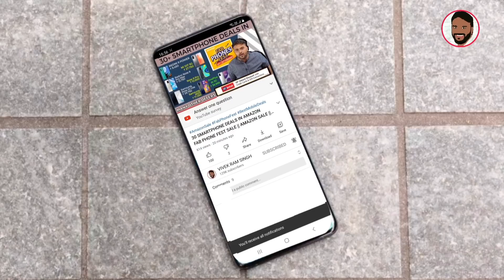REDMI NOTE 11 PRO 5G - SPECS PREDICTION, CONCEPT RENDERS AND LAUNCH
नमस्ते ‌दोस्तों, TECHNO VEXER के नए विडीयों में आपका स्वागत है, दोस्तों Redmi Note 11 Pro के बारे में जानना है तो ये विडीयों अंत तक देखें |

BEST SMARTWATCHES:
UNDER 3000:

Under 10000:
Amazfit GTS 2e:

BEST TWS EARPODS:
UNDER 1000:

Under 2000:
Boat Airdoaps 381:

Best Bluetooth NeckBands:
Under 1000:

BEST SMARTPHONES:
UNDER 8000:

Under 13000:
Redmi Note 10:

Best Laptops:
Under 25000:

Friends You also  can follow me on:
दोस्तों यहां आप मुझे फाॅलो भी कर सकते हैं:

धन्यवाद